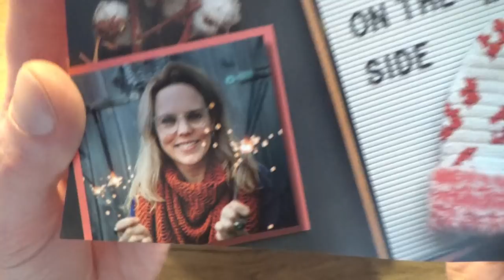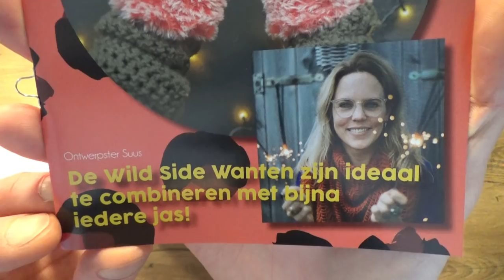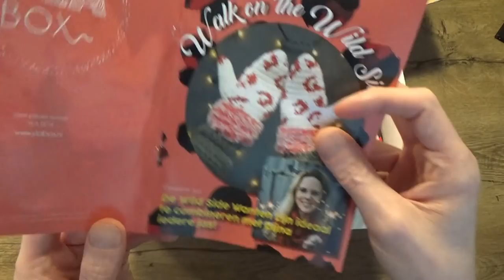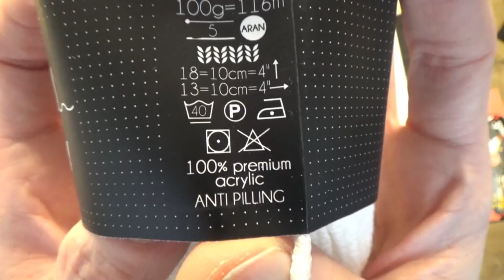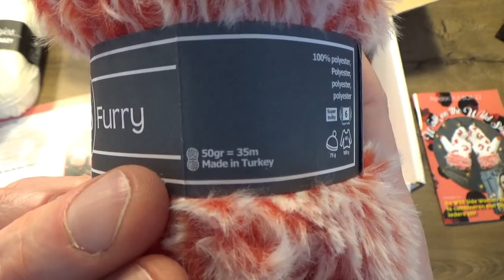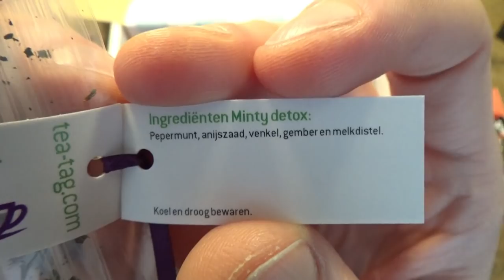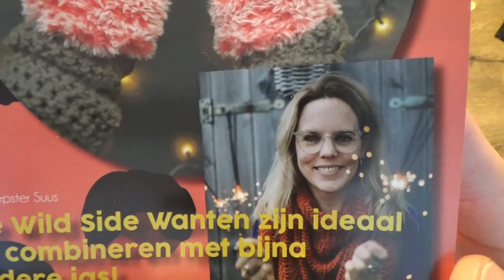Mike's Creatieve Wereld | Unboxing | Ylabox januari 2020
In deze video pak ik de eerste editie van de Ylabox van 2020 uit. De januari box met ontwerp van Suus van liefs van Suus.

Veel kijkplezier.

Per 1 februari kan je je weer inschrijven voor de nieuwe box die 28 februari weer verstuurd gaat worden.

Het blog van Suus kan je hier bekijken. Hier staan al haar gave patronen ook op.

De vlaggetjeslijn op de achtergrond kan je zelf ook bestellen en maken. Dat is hier verkrijgbaar: